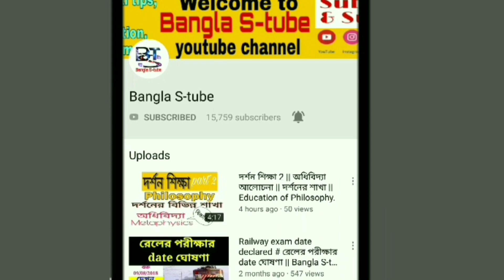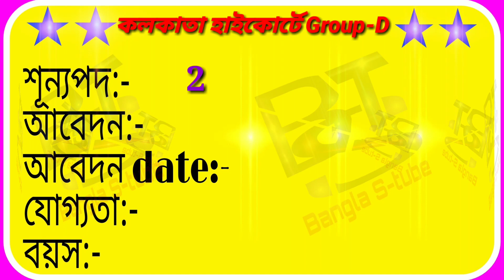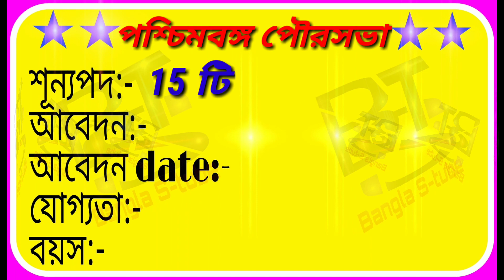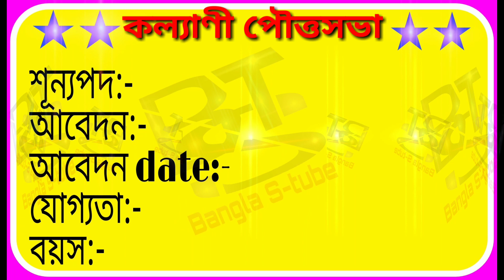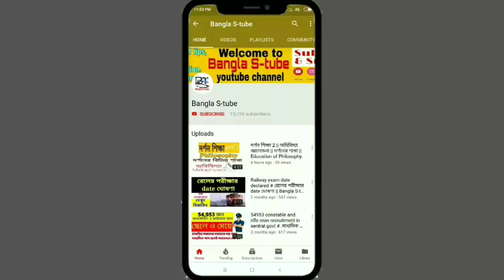চাকরির সন্ধান-8 # Group-d # BSF # পুলিশে data antry # স্বাস্থ্য দপ্তর # পৌরসভা সহ আরো।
চাকরির সন্ধান-8, Group-d, BSF,  পুলিশে data antry job, স্বাস্থ্য দপ্তর, পৌরসভা সহ আরো কিছু কাজের সন্ধান দেওয়া আছে এই video তে।